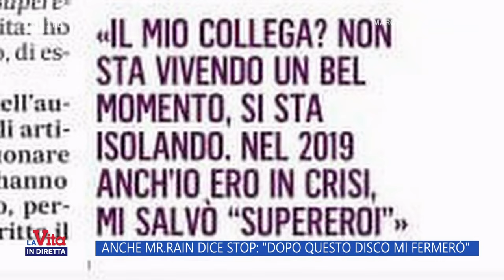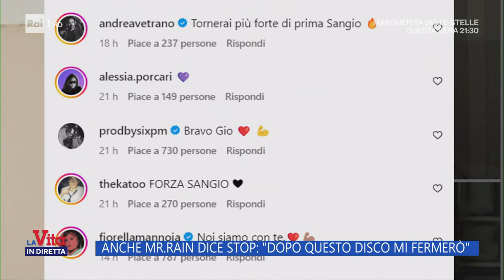Anche Mr. Rain dice stop da dopo il disco - La Vita in diretta 05/03/2024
"L'ultimo disco e mi fermo". Il cantautore bresciano ha dichiarato che è intenzionato a fermarsi almeno per due anni e mezzo dopo questo disco per le troppe pressioni ricevute.